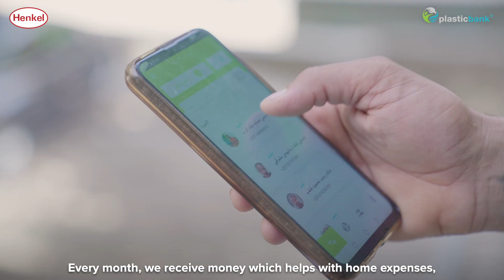After-School Programs - In collaboration with Henkel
In collaboration with @henkel, we are now able to engage over 700 children in enriching after-school programs.

Among them are the children of Magda & Romany, a devoted couple who value the importance of extracurricular activities, from sports to arts ⚽️🎨

Their kids not only thrive in these programs but also deeply appreciate the hard work and love their parents put in!

Thank you, Magda & Romany 💙🙌